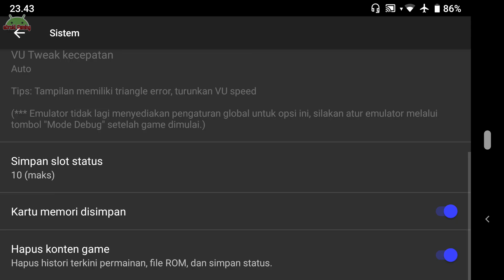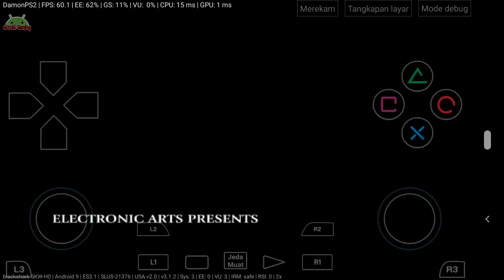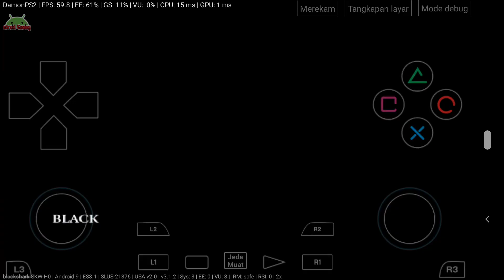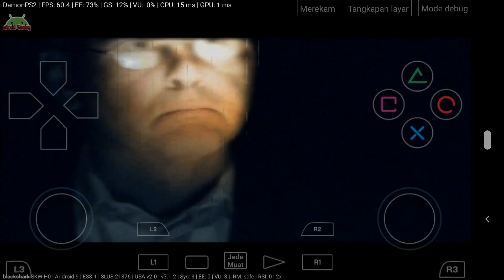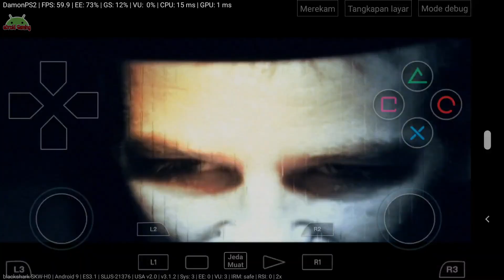Black Playstation 2 Played on Android | Damon PS2 Pro Emulator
Play on Blackshark 2 Skywalker 8/128
in Default Settings this game run perfectly

step by step | How to Play PS2 Game on Android Smartphone | Damon PS2 Emulator Free and Pro